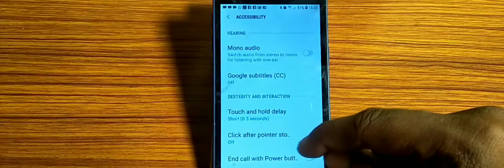how to set touch and hold delay,touch and hold delay set kaise karen Samsung Galaxy J3 pro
one ui pie hidden feature touch setting |tips u0026 tricks for samsung phones |tips u0026 tricks for android phones |sbs tech